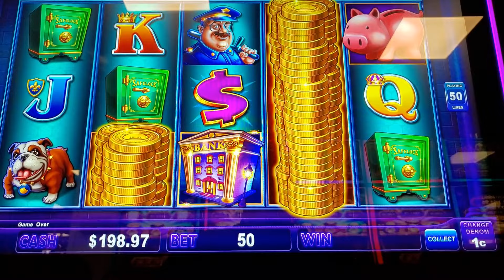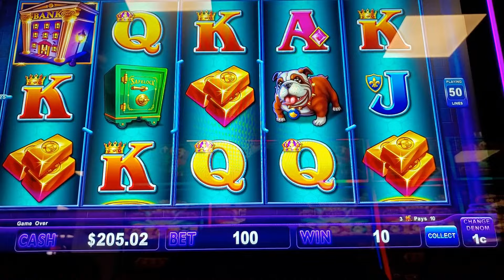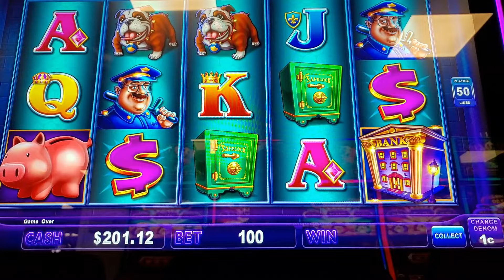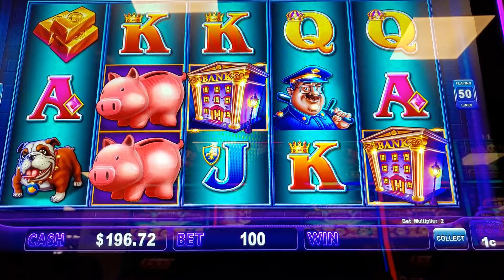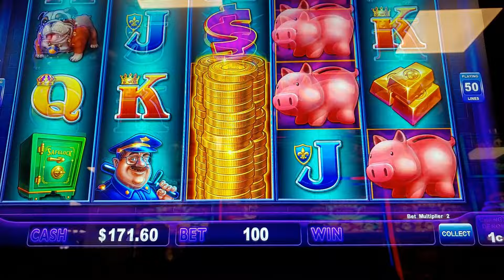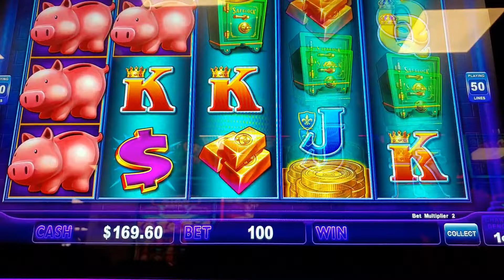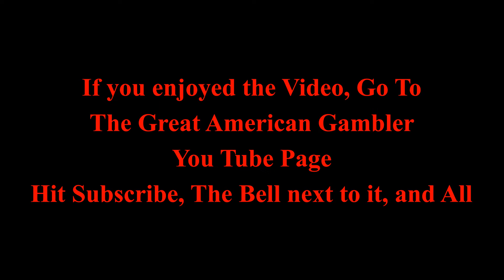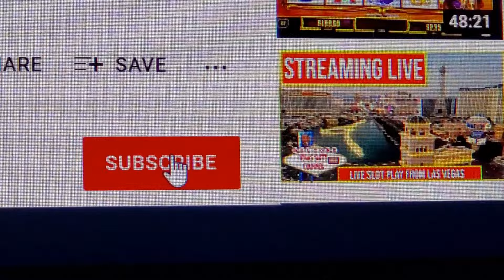PIGGY BANKIN Slot Machine at Catawba Two Kings Casino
The Piggy Bankin slot machine combines two beloved game elements – the player favorite Lock It Link feature and the classic Piggy Bankin theme! The game showcases the Piggy Bank Lock It Feature where Piggy Banks will link, lock in place and once awarded Free Spins are over, will break open revealing credit prizes! If a large Piggy Bank symbol forms, it will explode creating a reel that awards credit prizes and progressive jackpots! There is also a Free Games Bonus with a nudging feature.
Two Kings Casino Kings Mountain and is one of 3 Casinos located in North Carolina. Catawba Two Kings Casino is the Newest Casino.
Two Kings Casino is located 130 Miles East of Harrah's Cherokee.
The Great American Gambler plays a variety of Table Games, Video Poker, and slot machines including Piggy Bankin, Blackjack, Roulette, Three Card Poker, High Card Flush, Baccarat, Ultimate Texas Holdem, Ultimate X Video Poker, Spin Video Poker, and Hundred Play Draw Video Poker!